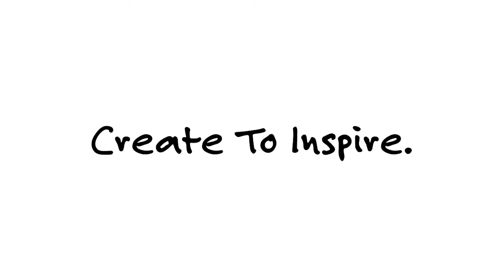Overcoming Anorexia, Klove Article feature at Cedarville, & Cookie Business! | Eve Welhener Ep.015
Eve Welhener talks about her experience with eating disorders, an EPIC feature in a KLOVE article, dealing with social pressers, life as a woman in business, owning and starting her business "Eve's Original Sin Cookies," and her journey to Cedarville University. Hear about all of this and more on this episode of the dawoodz2 podcast.